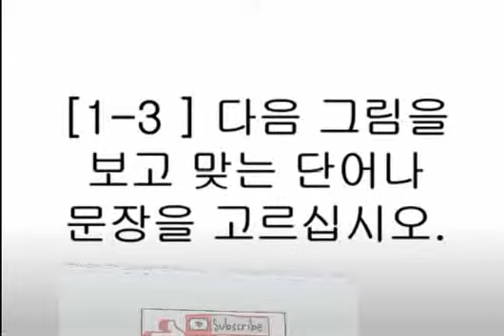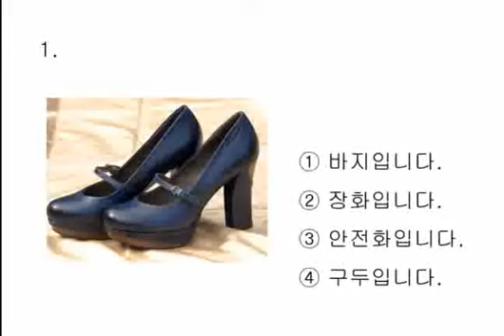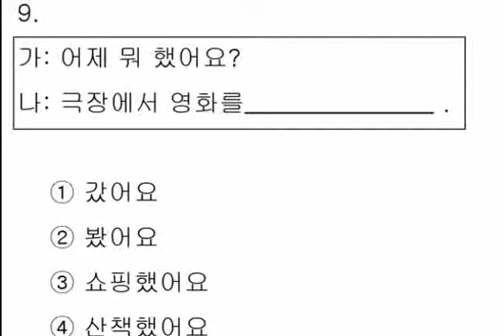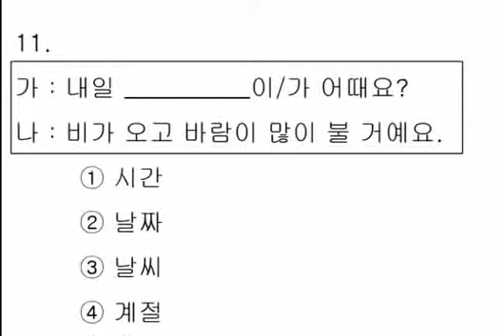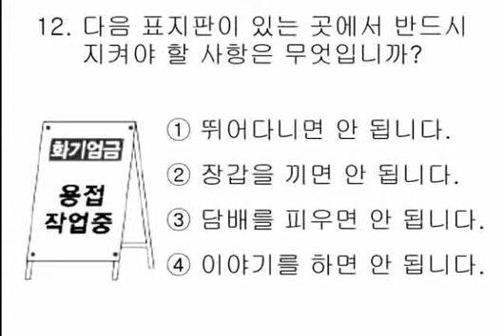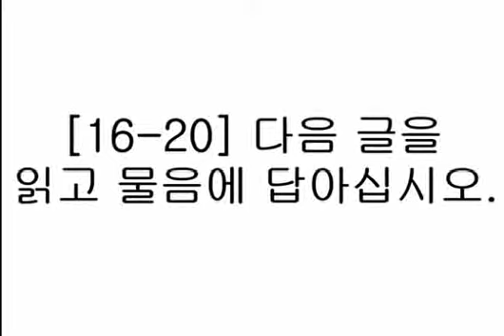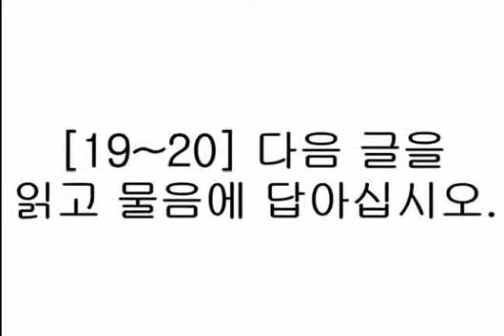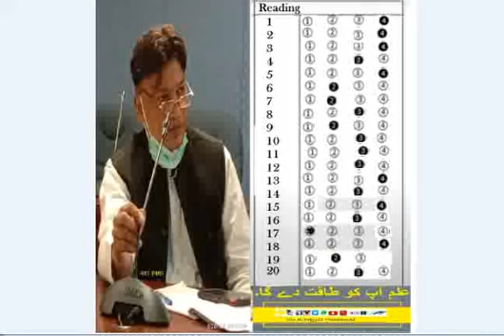Eps Topik CBT 2024 Listening (듣기) & Reading (읽기) - Test practice no 14 with Answers Cbt Exams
This is the best video to get started with Korean daily conversations!
In this video, we will teach you the most common  korean words that you must know if you're a an absolute beginner. This is THE place to start if you want to learn Korean, and improve both your listening and speaking skills.
This is the best video to get started with the Korean language!
Get started with Korean language now!
In this video, you’ll challenge your Korean listening comprehension skills. You will listen to small dialogues to take you from the beginner to the advanced level. Those dialogues are made by Korean native speakers. This is THE place to start if you want to start learning Korean, and improve both your listening and speaking skills.
Click here to access personalized lessons, tons of video series, wordlists
We're in my kitchen today, and we're going to get through different objects and find out what they are called in English!
We're in my company today, and we're going to get through different objects and find out what they are called in Korean!
This is the best video to start building your Korean vocabulary.
Eps Topik 2021 New Model Reading (읽 기) Test | 20 Questions With Auto Fill Answers.
This is the video for reading korean!
If you haven't seen the previous videos, click here!
learn Korean online,
Korean study material
apps to learn Korean,
apps I use to learn Korean,
Korean apps,
my Korean self study routine,
Korean self-study,
free language learning,
learning the second language,
how to foreign languages,
language animated,
learn Korean for beginners,
learn Korean with me lesson 1,
learn Korean alphabets,
the korean alphabets,
korean language for beginners,
korean alphabets,
how to learn korean language for beginners,
how to learn korean language for beginners fast,
how to learn korean fast,
tips to learn korean for indian, Nepali
korean language basics part 1,
korean language basics part 1 in hindi,
learning korean language for beginners,
korean language (interest),
vocabulary, korean basics,
all the korean basics you need,
learn korean in some hours,
Practice I for I EPS I Topik I #14 IExams ای پی ایس ٹاپک امتحانات کے لئے مشق کریں listening I
The Philippines
Sri Lanka
Bangladesh
Uzbekistan
Aberbijan
Mongolia
China
East Timor
Thailand
Vietnam
Cambodia
Malaysia
Indonesia

 Special EPS Test Practice 01 Rubber l Plastic for Korea Returnee  worker 특별한국어능력시험문제 고무•플라스틱 제조업
Солонгос хэлний анхан шатны хичээлээ хамтдаа сурцгаая🫶
Let's learn basic Korean together
आइए एक साथ बुनियादी कोरियाई सीखें
আসুন একসাথে মৌলিক কোরিয়ান শিখি
Mari belajar bahasa Korea dasar bersama
मारि बेलाजर बहस कोरिया दसर बेरसामा
Jom sama-sama belajar bahasa Korea
ကိုရီးယားအခြေခံကို အတူတူလေ့လာကြရအောင်
අපි එක්ව මූලික කොරියානු භාෂාව ඉගෙන ගනිමු
Keling, asosiy koreys tilini birgalikda o'rganamiz
Биёед якҷоя кореягиро омӯзем
Келгиле, негизги корей тилин чогуу үйрөнөлү
Sabay-sabay tayong mag-aral ng basic Korean
آئیے مل کر بنیادی کورین سیکھیں۔